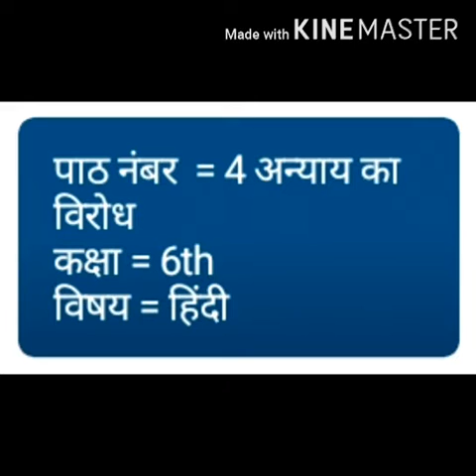Class - 6th |Sub - Hindi